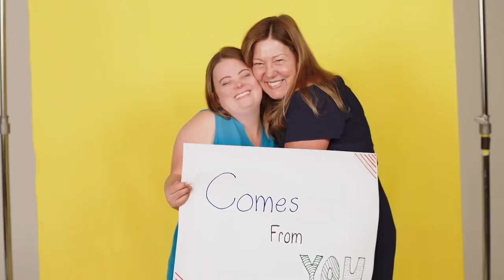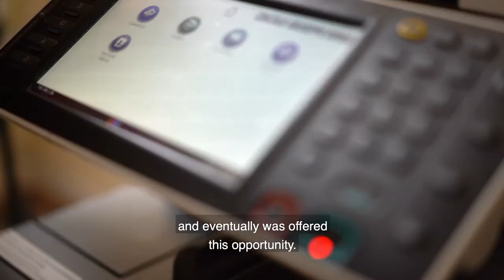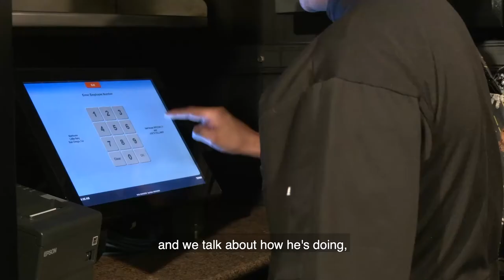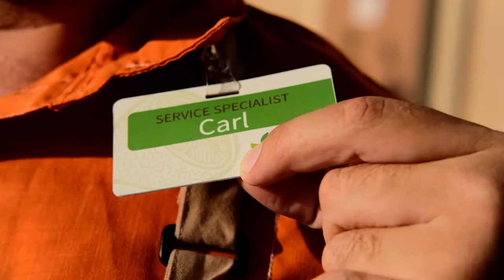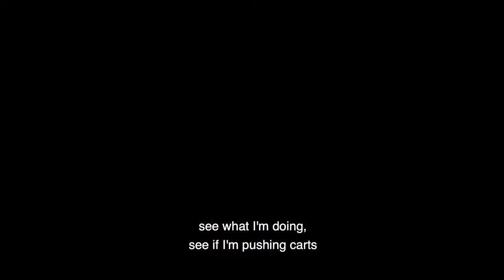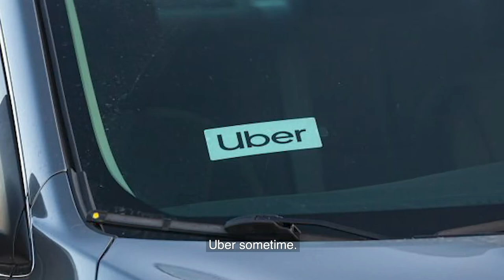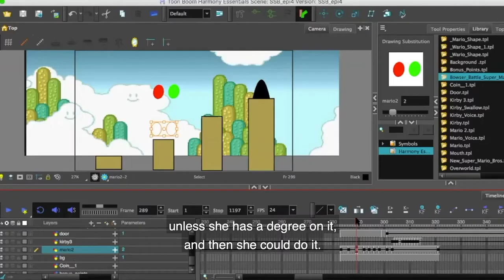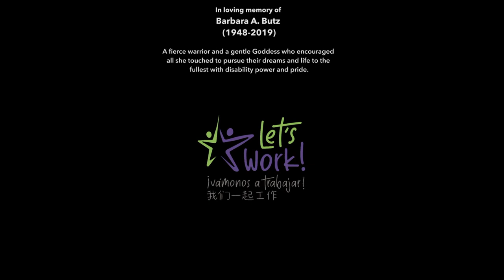Let's Work! Documentary with Audio Description (AD)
This video is audio described. This is a documentary about 8 young people with intellectual and developmental disabilities and their experiences and successes in competitive integrated employment.